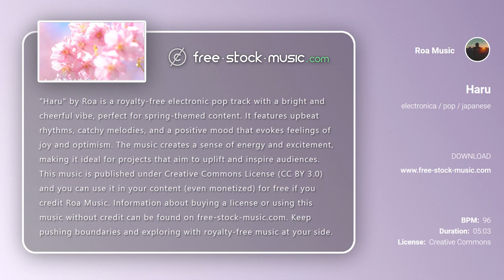Review | Haru by Roa Music [ Electronic Pop / Positive ] | free-stock-music.com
You are free to use “Haru” music track (even for commercial purposes), but you must include the following in your video description (copy & paste):